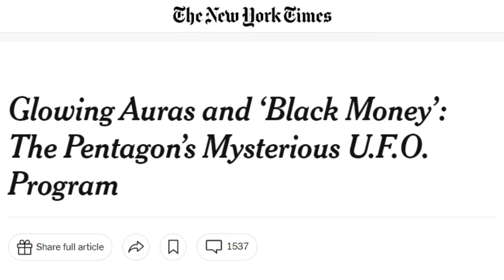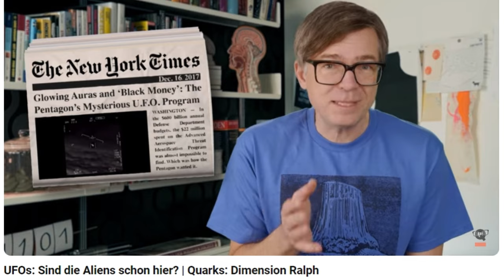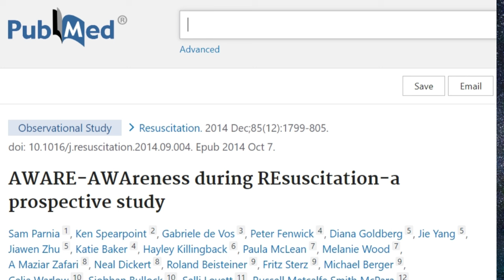Banale Enthüllung: Werden UFOs und Aliens bald ganz normal? Sarah Gamm & Matt Pines NACHSPIEL #10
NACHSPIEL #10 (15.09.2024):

Das UFO-Enthüllungsbuch von LueElizondo zeigt weitere Folgen. Immer mehr Leute mit Insider-Wissen melden sich zu Wort.
Vom Sicherheitsexperten Matthew Pines bis zur Pentagon-Astrophysikerin Sarah Gramm - ein Mitglied der ehemaligen UAP-Task Force!
Leute, wenn man so will, aus der zweiten Reihe. Nicht hochrangig, aber mittendrin und mit dabei. Kommen da noch mehr? Viele? Wird die Enthüllung zum Massenouting? Und was sagen die Gatekeeper dazu?

In NACHSPIEL werden gelegentlich Themen der "UFO TV Wochenschau" vertieft erweitert und kommentiert.
In diesem Langformat bespricht Harald Havas die wichtigsten aktuellen UAP-News.

Inhalt:
00:00 Intro
00:58 Einleitung
Kapitel 1:
03:48 Das OVERTON-Window
06:28 Das Fenster bewegt sich
12:00 Ralph Caspers und die UFOs

Kapitel  2
15:28 Matthew Pines
21:06 Überzeugungsarbeit
22:28 Kosmologie & Co.
27:00 Materialismus vs. Idealismus

Kapitel 3
33:30 Sarah Gamm
34:22 Matt Ford
37:40 Wer ist Sarah Gamm?
34:26 Was sagt Sarah Gamm?
43:21 "positive lift"
45:45 Interna aus dem Pentagon
49:44 Sarah Gamm und die Optik
54:06 "psychic medium"
58:28 Das andere Video: Sarah als Medium
01:07:52 Die Macht des Internets
01:10:22 AARO benimmt sich seltsam

Kapitel 4
01:13:44 Disclosure und das Heftpflasterproblem
01:15:58 Gatekeeper
01:19:12 Der Obergatekeeper
01:23:35 ... aber jetzt das Pflaster

01:27:22 Extro

CREATOR LINKS:
- Harald Havas:
@ ufo_tv_austria
@ derhavas
- Hintergrund:
Pexels/Felix Mittermeier/956981

INHALTLICHE LINKS